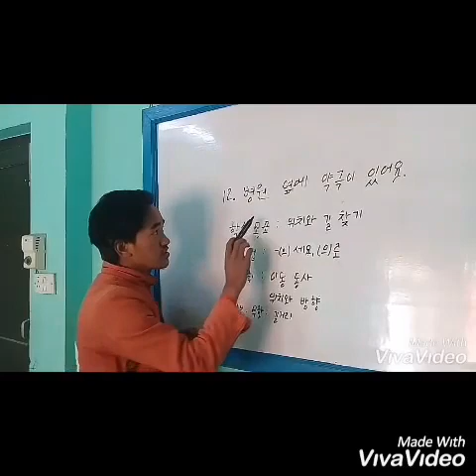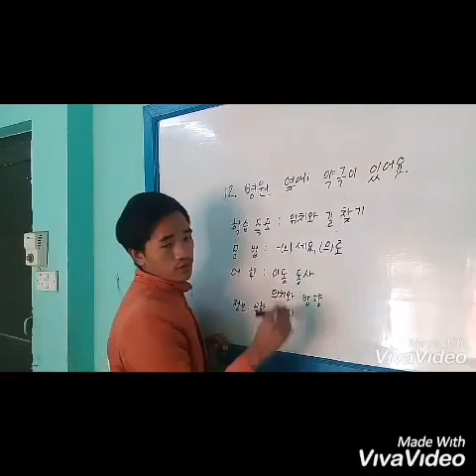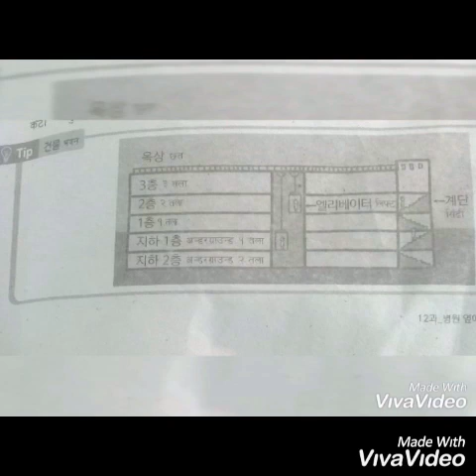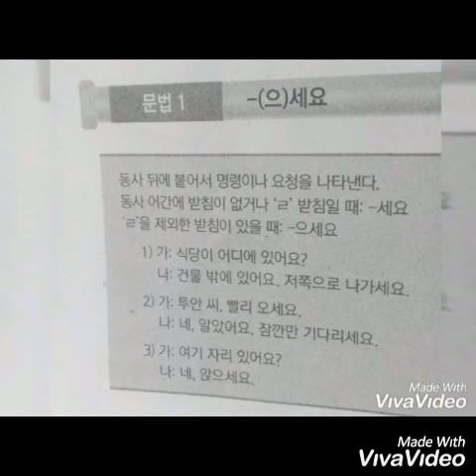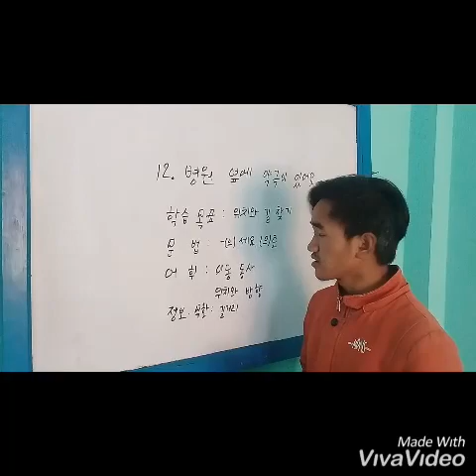EPS - lecture, lesson -12 Bhim Chemjong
New Book lesson 12